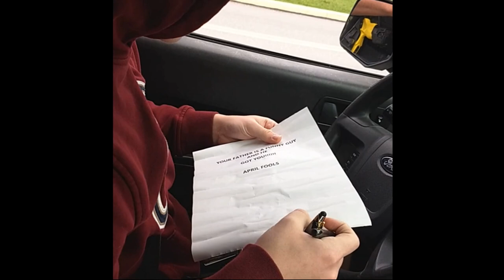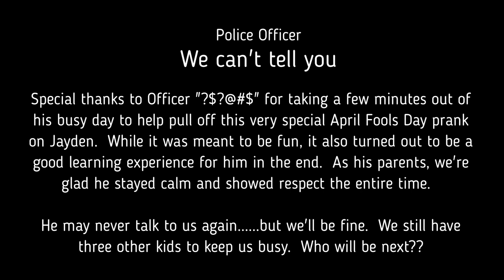Watts Family April Fools 2021